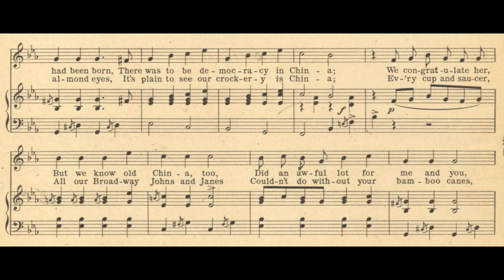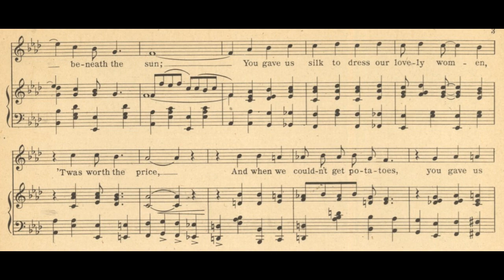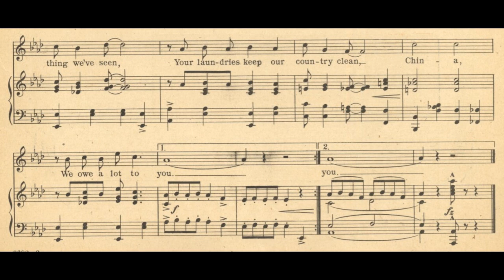China We Owe A Lot To You (1917)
A 1917 popular song. Words by Howard Johnson. Music by Milton Ager. Song suggested by Laurence Rubenstein. Accompaniment midi by James Pitt-Payne. Vocal by Fred Feild.

Lyrics

1. When I woke up the other morn
I found a new Republic had been born
There was to be democracy in China
We congratulate her, but we know old China, too
Did an awful lot for me and you
Now her freedom's won
Let's thank her for what she's done

Chorus:
China, 'way out near Asia Minor
No country could be finer beneath the sun
You gave us silk to dress our lovely women
'Twas worth the price
And when we couldn't get potatoes, you gave us rice
We mix chop suey with your chop sticks
You've taught us quite a few tricks we never knew
We take our hats off to one thing we've seen
Your laundries keep our country clean
China, we owe a lot to you

2. Now, China we all realize
The magic of your dreamy almond eyes
It's plain to see our crockery is China
Ev'ry cup and saucer
All our Broadway Johns and Janes
Couldn't do without your bamboo canes
Tho' you're weak in song
We all know your tea is strong

Also see our Greatest Songs, 1922 Songs, and High Brown Songs.